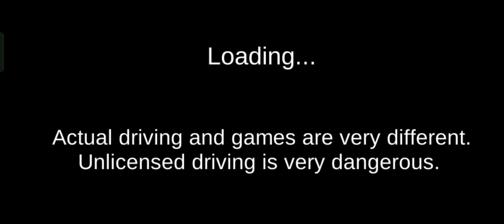new super cars in 3d - driving class game Cars washing Driving class 3d gameplay cars games